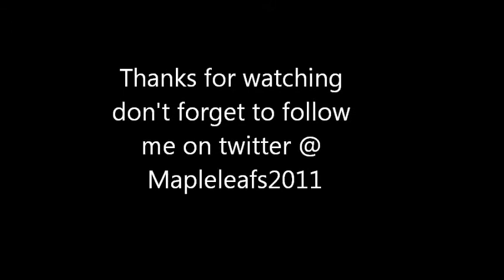Nazem Kadri -This Is Just The beginning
Nazem Kadri a star in the making.